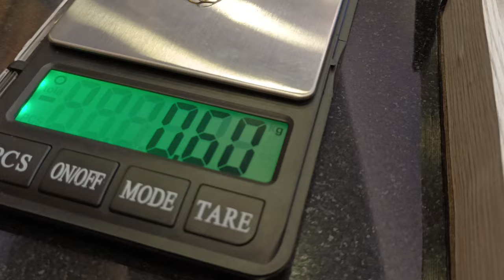.800 മില്ലിയിൽ തുടങ്ങുന്ന 100 മോൾഡിങ് മോതിരങ്ങൾ..... BEEMA JEWELLERY AYOOR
The complete bis 916 hallmarked jewellery.The exclusive Light weight showroom.

NOTE : All Content used is copyright to BJ GOLD & DIAMONDS AYOOR. Use or commercial Display or Editing of the content without Proper Authorization is not Allowed. Certain Images , Music's , Graphics which are shown in this video maybe copyrighted to respected owners